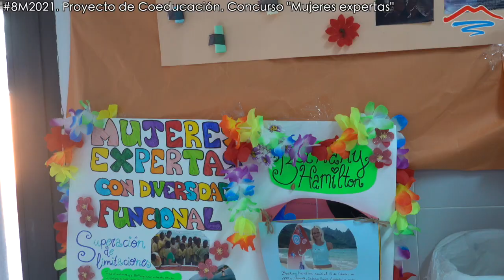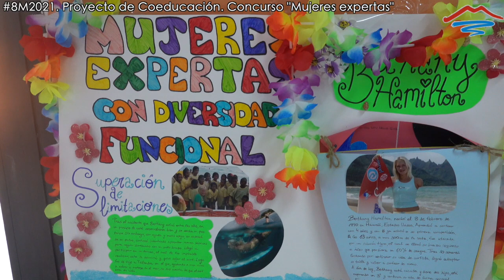8M2021 en el IES Monterroso Proyecto de Coeducación Concurso "Mujeres expertas"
8M2021 en el IES Monterroso Proyecto de Coeducación Concurso "Mujeres expertas"